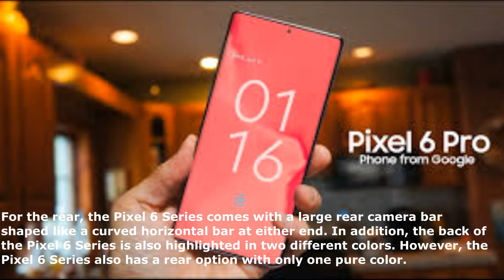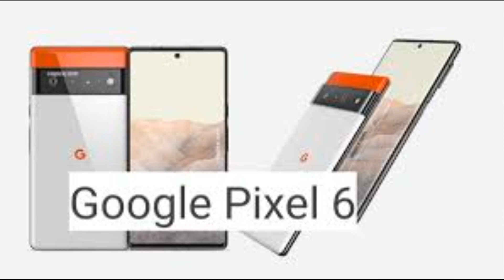Google Pixel 6 series reviews, Google Pixel 6 and 6 pro specifications, Google Pixel 6 and 6 pro,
On the night of August 2, 2021, Google surprised its fans as well as the masses, with Google officially announcing the presence of the next-generation Pixel 6 and Pixel 6 Pro smartphones. They also posted a teaser video as well as several pictures showing the official look of the Pixel 6 and Pixel 6 Pro for the first time.
According to a series of photos posted by Google on its official Twitter account, the Pixel 6 Series really gets a new look that is different from their predecessors. On the front, the Pixel 6 Series comes with a widescreen display, along with a screen-encoding lens centered near the top edge of the screen. For the rear, the Pixel 6 Series comes with a large rear camera bar shaped like a curved horizontal bar at either end. In addition, the back of the Pixel 6 Series is also highlighted in two different colors. However, the Pixel 6 Series also has a rear option with only one pure color.
Google also confirmed some of the features of the Pixel 6 Series. The Pixel 6 will come with a 6.4-inch Full HD + display with a 90Hz refresh rate. While the Pixel 6 Pro will come with a 6.7-inch curved display capable of displaying QHD + images, it supports a refresh rate of up to 120Hz. The Pixel 6 and Pixel 6 Pro will use the new Tensor chip developed by Google itself, accompanied by the Titan M2 security chip. As for the camera, the Pixel 6 Pro will come with three rear cameras: Main Lens, Ultra Wide Lens and Telephoto Lens with 4x Optical Zoom, while the Pixel 6 does not have Telephoto Lenses.